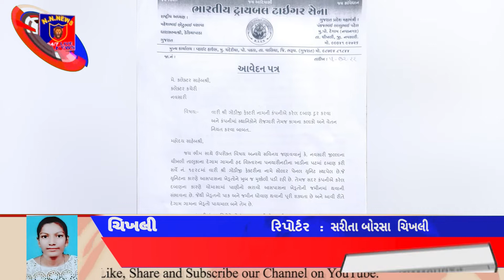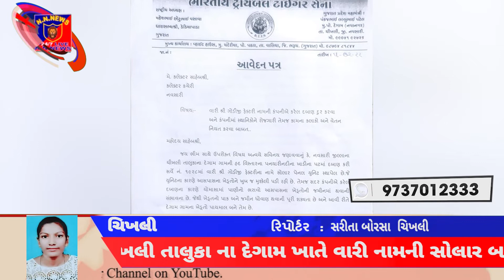સોલાર બનાવતી કંપનીમાં સ્થાનિકો રોજગારી તથા જમીન ધોવાણ મુશ્કેલીઓ દુર કરવા કલેકટરને આવેદનપત્ર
ચિખલી તાલુકા ના દેગામ ખાતે વારી નામની સોલાર બનાવતી કંપનીમાં સ્થાનિકો રોજગારી તથા જમીન ધોવાણ  થી  મુશ્કેલીઓ દુર કરવા Btts સેના ના સ્થાનિકો એ કલેકટરને આવેદનપત્ર આપ્યું
ચિખલી તાલુકા ના દેગામ ખાતે આવેલ વારી નામની સોલાર બનાવતી કંપની માં સ્થાનિકો ને રોજગારી આપવામાં આવે તેમજ કંપની ની બાજુમાંથી પસાર થતી પનિયારી ખાડીમ કંપની દ્વારા  દબાણ દુર કરવામાં આવે  એના લીધે આજુબાજુ ના ખેડુતો ને પાક તથા જમીન ધોવાણ  થી વધુ  મુશ્કેલીઓ પડતી હોય છે તે દુર કરવા માં આવે તેમજ કંપની મા કામ કરતા કામદારો ને નિયમ વિરુદ્ધ ૮ કલાક ની જગ્યા એ ૧૨ કલાક કામ કરાવી પુરતો પગાર નહીં આપી શોષણ થાય છે એ અટકાવવા માં આવે એવી માં ગ સાથે આજરોજ Btts સેના ના સ્થાનિકો એ કલેકટરને આવેદનપત્ર આપ્યું હતું અને  જણાવવામાં આવ્યું હતું કે તેઓની માં ગ ૧૫ દિવસ માં સ્વીકારવા મા ના આવે તો વારી કંપની ના ગેટ પાસે કે કલેક્ટર સમક્ષ  ધરણા કરશુ  તથા સત્યાગ્રહ કરશુ આવી ચિમકી આપવામાં આવી હતી
રિપોર્ટ ર
સરીતા બોરસા
ચિખલી